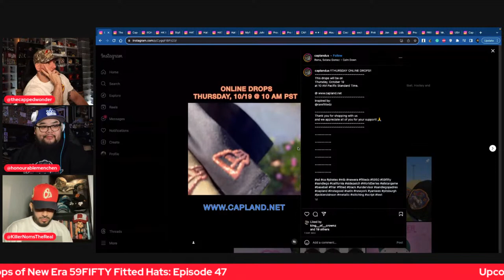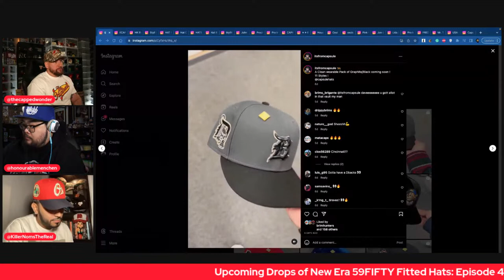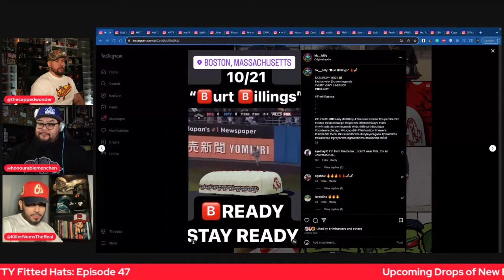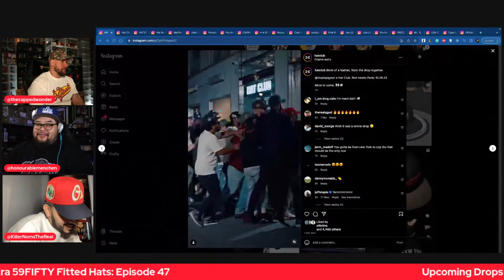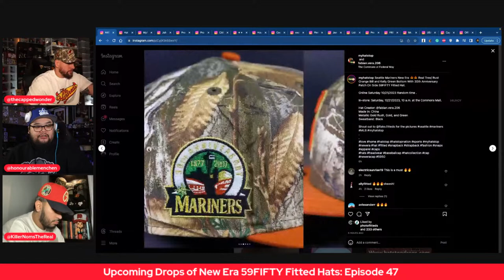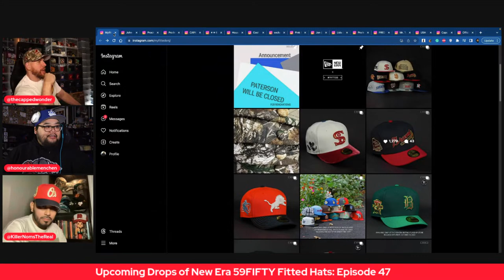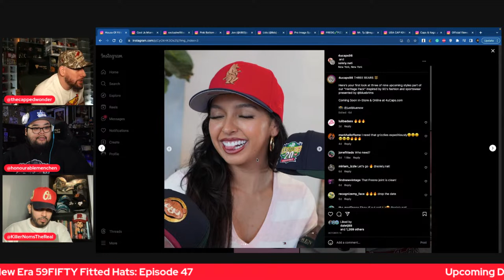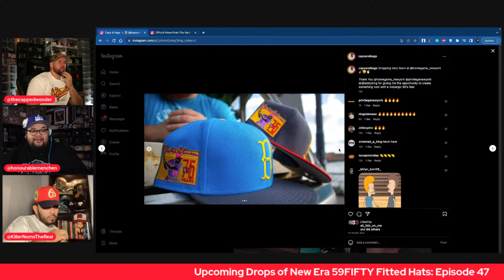Upcoming Drops of New Era 59FIFTY Fitted Hats: Episode 47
Keep your caps looking their best with The Captician! As the leading cap care specialists, we have developed innovative products and methods to help you clean and maintain your caps without damaging their shape, colour, or fabric. Our non-scrub stain removal kit removes stains without causing the fabric to appear fuzzy or faded.

Our latest product, The Captician Cap Protector, is 100% eco-friendly and non-toxic, helping to prolong the life of your caps while repelling water and blocking stains.

Stay Fitted!